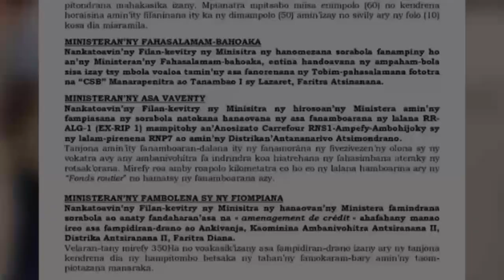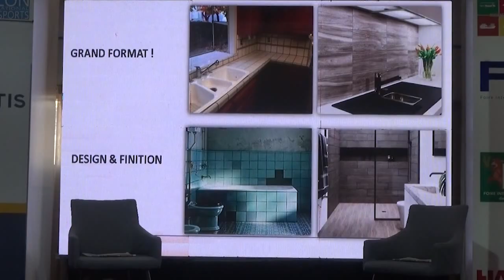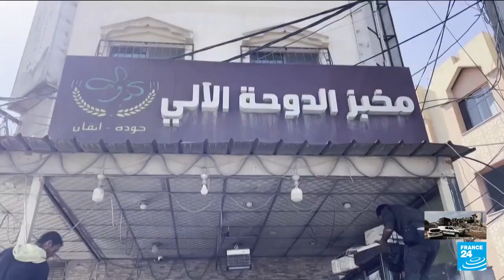Journal VF │ Viva Tv Madagascar │22 Octobre 2023